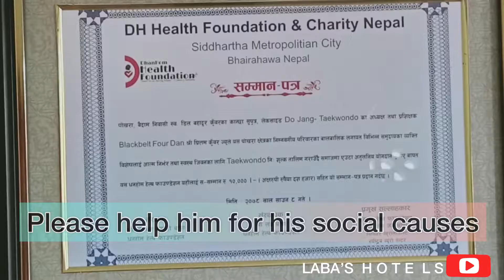How to self defense